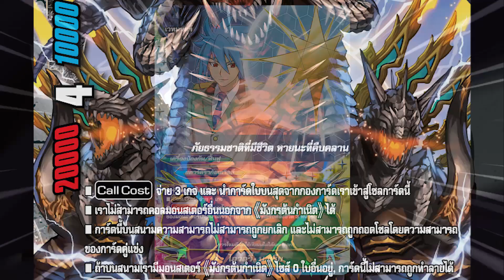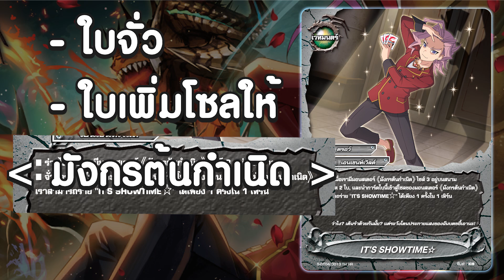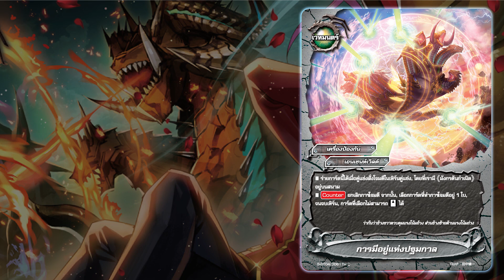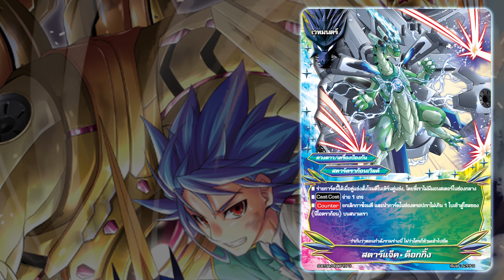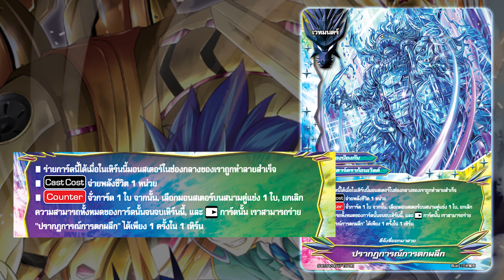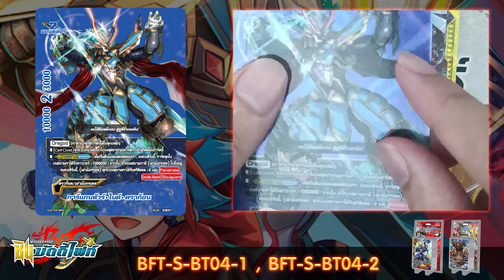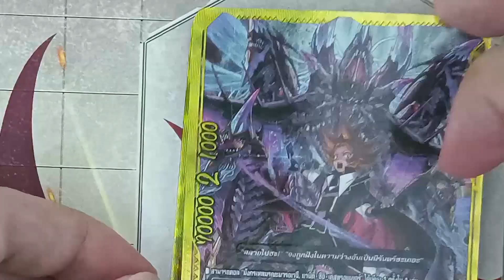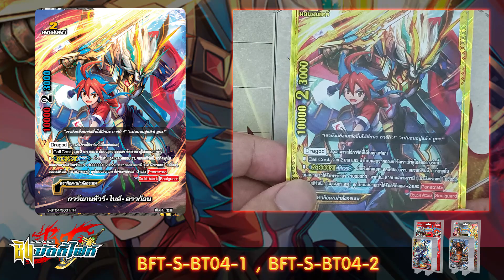[ Review ] บัดดี้ไฟท์ S-BT04-2 ของเสริมเอนเชนท์เวิลด์และสตาร์ดราก้อนเวิลด์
💥 Review บัดดี้ไฟท์ S-BT04-2
✅ ของเสริมเอนเชนท์เวิลด์และสตาร์ดราก้อนเวิลด์
กำเนิดเด็คใหม่สุดโหด "มังกรต้นกำเนิด" นำทัพโดยบิ๊กแบงค์ดราก้อน
มาพร้อมสมุนซ้ายขวาทำให้ตัวมันไม่โดนทำลาย เพเนเทรดจึงทำอะไรมันไม่ได้เลย
ส่วนภาคีมังกรสายสัมพันธ์ก็ได้ของเสริมสุดเจ๋งอีกมากมาย
ทางด้านมังกรทรงกลมฟ้า ครอสก็ได้ร่างใหม่อย่าง
อิริสเรเซ่ ที่มีสกิลกาแลคซี่ฟอร์เมชั่นรูปแบบใหม่
แจกสกิลได้ทุกช่องเลย มีช่องเดียวก็แจกสกิลได้

จะมีการ์ดอะไรน่าสนใจกันบ้างนั้น ไปดูกันเลย

สามารถหาซื้อการ์ดบัดดี้ไฟท์ ภาษาไทย ได้ที่ร้านค้าตาม link ด้านล่างนะครับ : -

ติดตามข่าวสารของการ์ดบัดดี้ไฟท์ ในไทย ได้ที่ :-